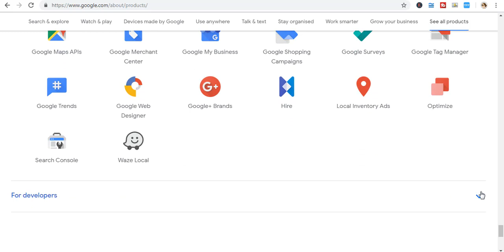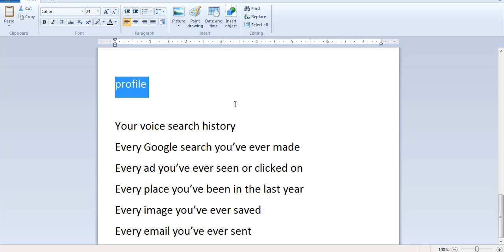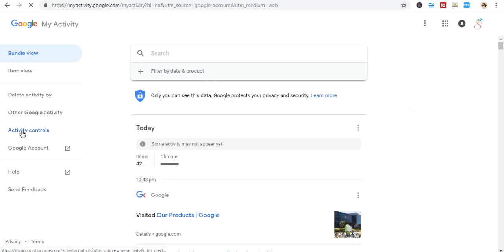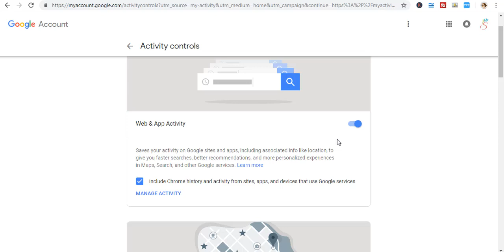how do you track someone on google || does google chrome track you